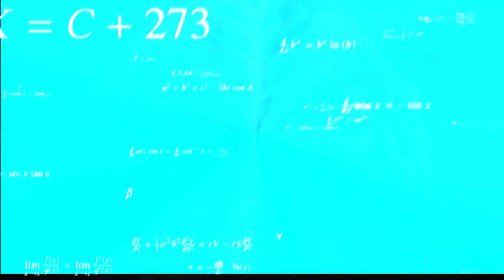Stickman vs Minecraft | Stickman Dismounting funny moments | Best Falls #71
Best Falls | Stickman Dismounting funny and amazing moments - Part 71

Stickman Dismounting gameplay
Stickman Dismounting falling
Stickman Dismounting funny moments
Stickman Dismounting meme